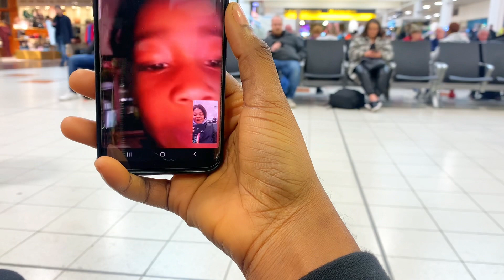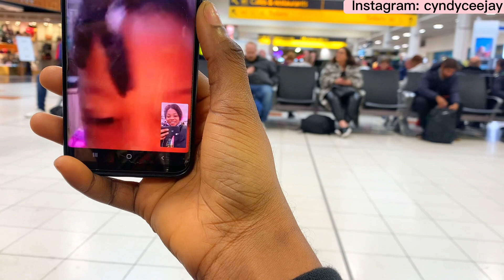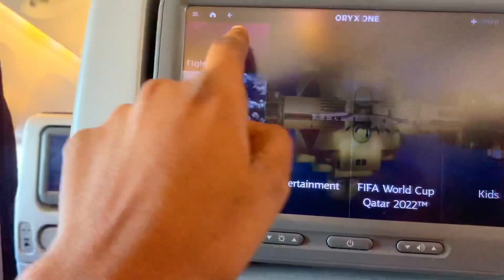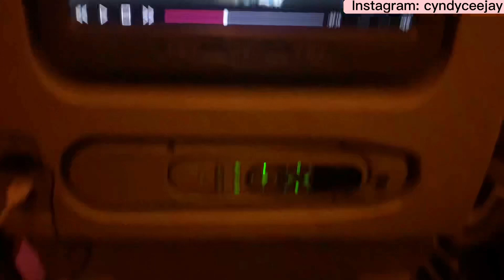My TRAVEL VLOG back to NIGERIA 🇳🇬 from the UK 🇬🇧 for my kids || Trip to London || QATAR AIRLINE!!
travel vlog back to Nigeria  for my kids !!! You will enjoy watching !!!

Thanks so much guys for watching my videos I really appreciate.. 🤗❤ please don't skip my ads 🙏
Hey Fam !! I'm Cyndy Cjay a Beauty, fashion,food , family and  lifestyle vlogger that just moved to United kingdom from Nigeria .🥰🥰🥰🥰🥰.

Follow on Instagram let's be friends
Personal account :

Moving to the UK 🇬🇧 || Getting our VISAS || TRAVEL prep || Why I left my KIDS || Relocation VLOG 2

uk travel vlog,living in Uk, Uk living , Airbnb tour,
relocation vlog,nigeria to uk,travel vlog,moving from nigeria to the uk,moving from nigeria to uk,nigerian student in uk,uk relocation vlog,relocating from nigeria to uk,moving to the